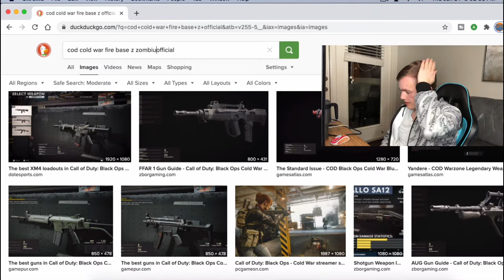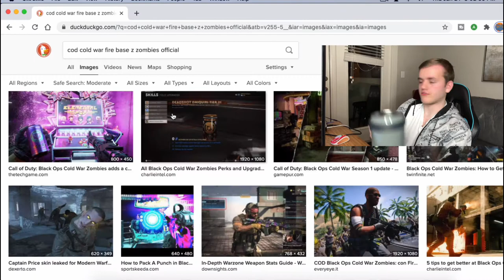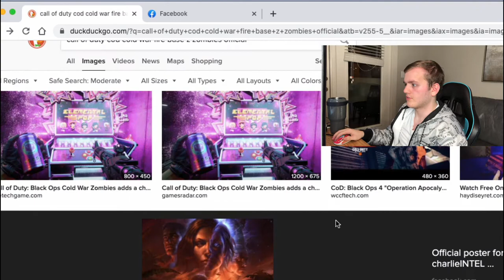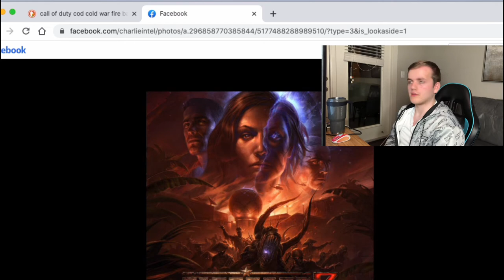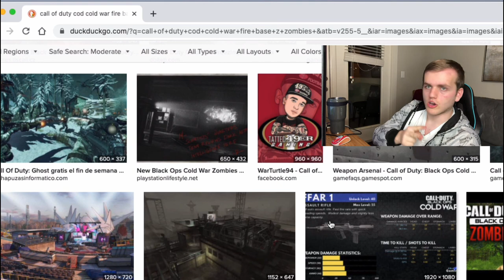reveal call of duty cold war DLC 1 FlREBASE Z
This is the reveal of the call of duty Cold War DLC 1 FlREBASE Z so it original video to the reveal of call of duty Cold War zombies DLC 1 FlREBASE Z i can’t wait for it to come out so I can play it on my Xbox one so yeah let’s see what we will see about this new map coming out on February the 4th so yeah when it does I will get it and play it to